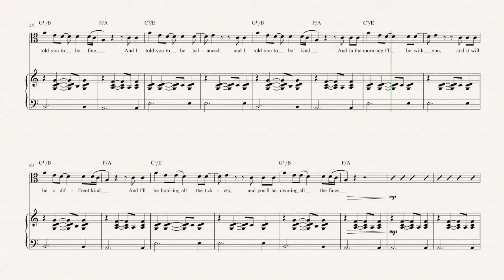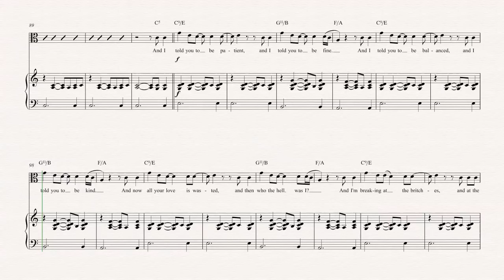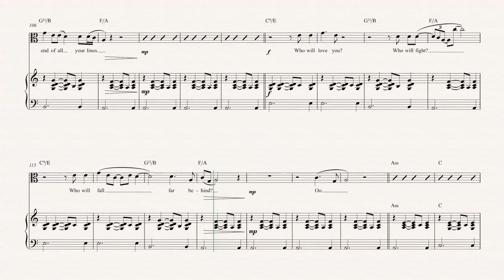Viola - Skinny Love - Bon Iver - Sheet Music, Chords, & Vocals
Viola sheet music, chords, and vocals of Skinny Love - Bon Iver

Learn to play Skinny Love and play along!